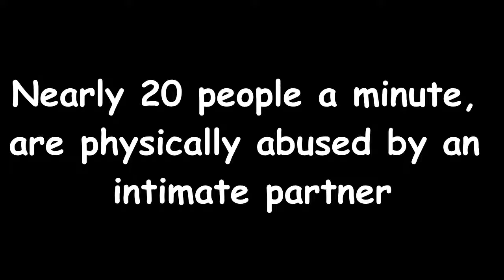PSA Domestic Violence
Biomed Innovation